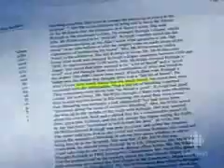Circumcision Gone Wrong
Without his permission, part of his penis was cut off and he died.

Deaths occur secondary to loss of blood or systemic infection from the circumcision wound. A few deaths are reported in the medical literature. Other medical literature discusses the frequency of those deaths. A few deaths are reported in the popular press.

There is reason to believe that many deaths from circumcision are attributed to other causes. For example, if a baby were to die of meningitis that was contracted through the circumcision wound, the death may be attributed to meningitis while ignoring the fact that the baby would not have had meningitis if he had not been circumcised.

Doctors are highly motivated to conceal the true cause of circumcision death. Neonatal circumcision has no medical indication and is now considered to be an unnecessary non-therapeutic operation. It is unethical to carry out such operations on minors who cannot consent for themselves. Consequently, most doctors who have a baby die after a circumcision would prefer to attribute the results of his unethical operation to secondary causes, such as infection or bleeding, while ignoring the primary cause, which is the circumcision that resulted in the infection or bleeding. It is, therefore, very hard to identify the total number of deaths that occur from circumcision. One senses that one is seeing only the "tip of the iceberg," with the vast majority of deaths from circumcision being concealed. The deaths undoubtedly cause an increase in infant mortality. Male infant mortality is higher than female infant mortality. It is not known how much of this increased mortality is due to the practice of male circumcision.

Several doctors have given estimates of the number of deaths that occur each year. Douglas Gairdner reported 16-19 actual deaths a year in England and Wales from neonatal circumcisions in the 1940s. Sydney Gellis believed that "there are more deaths from complications of circumcision than from cancer of the penis. There are various figures for the number of deaths from penile cancer ranging from 200 to 480 deaths per year. Robert Baker estimated 229 deaths per year from circumcision in the United States.